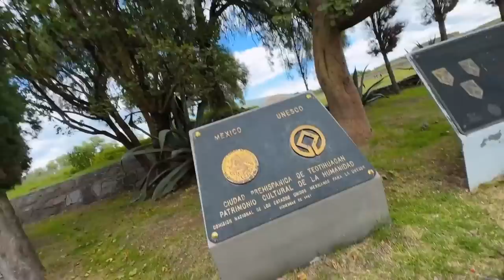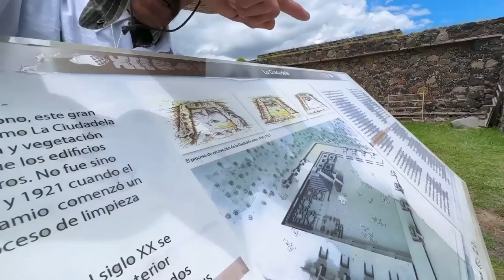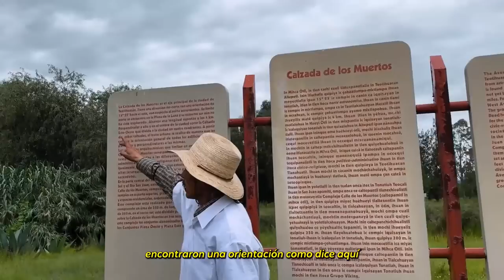🇪🇸 MI SOBRINOS SUBEN a las PIRÁMIDES en MÉXICO 🇲🇽 *POR PRIMERA VEZ* | TEOTIHUACAN 😱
📚 Mi libro Arizona in Love está A LA VENTA en MÉXICO